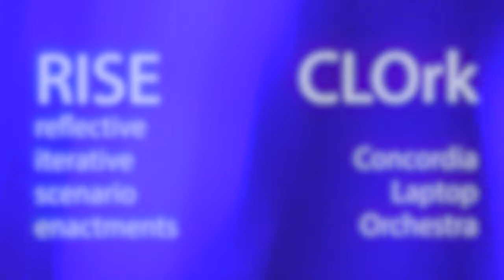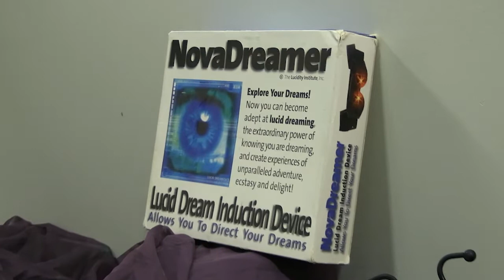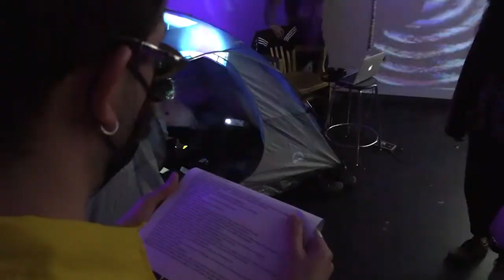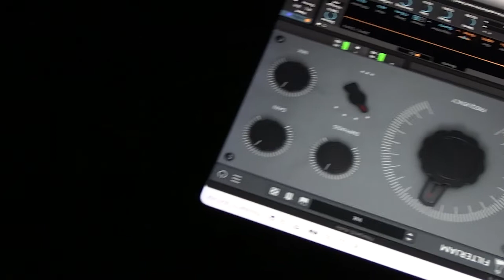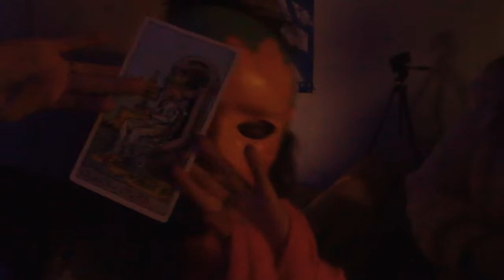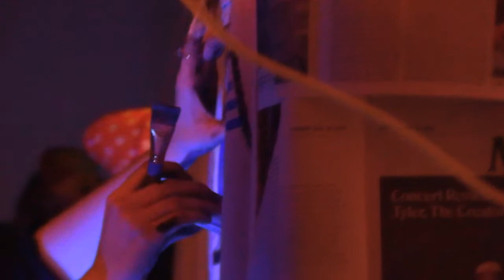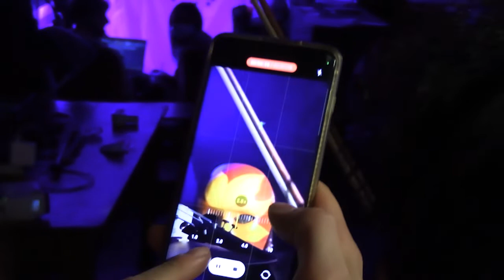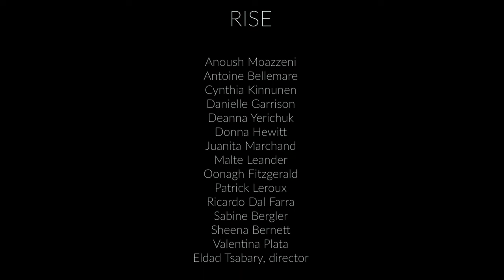Why do we dream? A lucid dream opera by RISE and CLOrk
Concept by Valentina Plata
A collectively-improvised, intersensory opera that enacts a lucid dream state.
Created by RISE (reflective iterative scenario enactments) and
CLOrk (Concordia Laptop Orchestra)
Performed at Concordia University, LePARC (Performing arts research cluster) of the Milieux Institute, March 17th 2022

Voice:

Juanita Marchand Knight
Kate Markle
Malte Leander
Natalie Charles
Teresa Marie Connors

vocal creations
(entrance)

Cynthia Kinnunen, choir direction
Sonic Dream Ensemble
 (Community choir, Guelph)

Sheena Bernett

Concordia Laptop Orchestra:
Alana DeVito, Ben Molina
, Ben Rowland
,Charlie Harding,
Devin Ashley,
Emmanuel Racine
, Guilien Skorny,
Ines Mouline,
Jacob Wynia
, James Healey,
Josh Lebrun
, Juju Tieman,
Landon Kerouac, Liam Kennedy MacDonald
, Lilou Hugand
, Maddy Schmidt,
Malte Leander
, Robert Thomson
, Sarah Harris,
Sako Ghanaghounian,
Sisi Chen,
Theo Boehm
, Theo Hughes
, Valentina Plata,
Eldad Tsabary (director)

Dance:

Danielle Garrison
Oonagh Fitzgerald

Zoe Thornton

Theatrics:
Maddy Schmidt, Painting
Gabrielle Anna Houle, Tarot
Eugenio de la Vega, Typewriter
Valentina Plata,  Movement
Pat McMaster, Sitting / Projection
Landon Kerouac, Sound sculpture

Visuals:
Antoine Bellemare
Charli Morachnick
Eldad Tsabary
Pat McMaster
Valentina Plata

Set design:
Everyone & everything.
Of special note:
Danielle Garrison, fabric
Oonagh Firzgerald,
- Jeanne B'Arc birch bark installation
- masks, props, costumes and makeup

Libretto
(excerpts from dream journals):
Cynthia Kinnunen
Danielle Garrison
Eldad Tsabary
Juanita Marchand Knight
Libby Tsabary
Oonagh Fitzgerald
Valentina Plata

Documentation:
Connor Cook, director
Matthew Sagar, camera
Nael Spiro Meza, camera
Catherine Reynolds, photography
Eldad Tsabary, video edit & mix

Tech:
Everyone & everything.
Of special note:
James Healey
Jacob Wynia
Malte Leander
Pat McMaster
2.4 GHz traffic

RISE:
Anoush Moazzeni
Antoine Bellemare
Cynthia Kinnunen
Danielle Garrison
Deanna Yerichuk
Donna Hewitt
Juanita Marchand
Malte Leander
Oonagh Fitzgerald
Patrick Leroux
Ricardo Dal Farra
Sabine Bergler
Sheena Bernett
Valentina Plata
Eldad Tsabary, director

Thanks:
Performing Arts Research Cluster (Le PARC)
Milieux Institute for Arts, Culture and Technology
Department of Music, Concordia University
Everyone & everything

This creation was made possible by support from
Canada’s Social Sciences and Humanities Research Council
(sshrc/crsh)